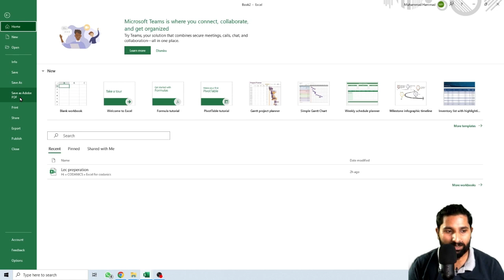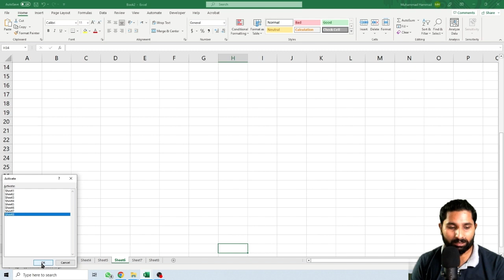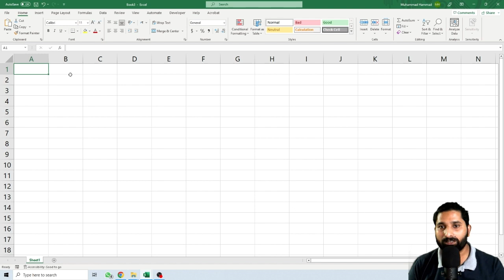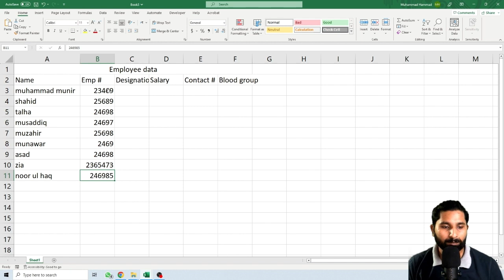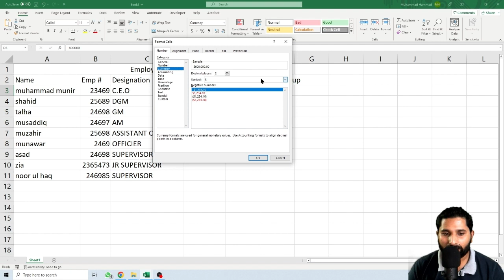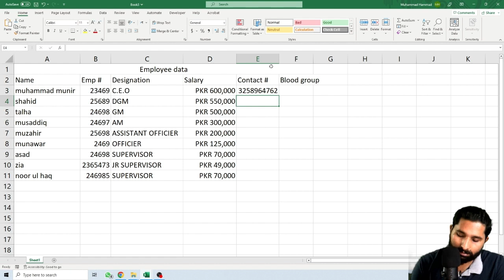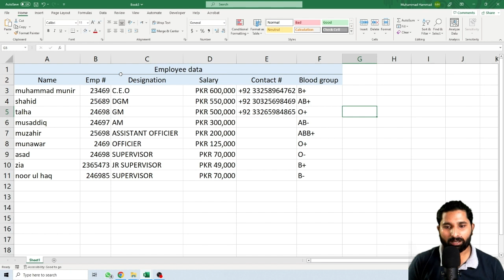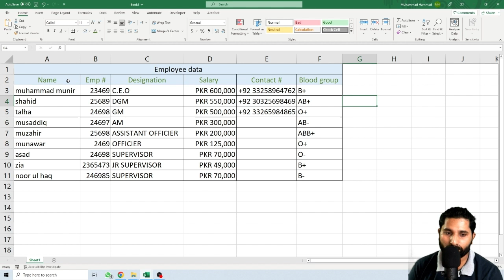Excel Basics Knowledge in Urdu/Hindi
Video Description:

Welcome to codanics, dedicated to the basics of Microsoft Excel!

If you're new to Excel or looking to refresh your skills, you've come to the right place. Our channel is here to guide you through the fundamental concepts of Excel, ensuring you have a strong foundation to build upon.

In our video library, you'll find a series of easy-to-follow tutorials that cover everything you need to know to get started with Excel. We'll walk you through the interface, teach you how to create and format spreadsheets, introduce you to basic formulas and functions, and show you how to organize and analyze your data effectively.

Whether you're looking to manage your personal finances, create simple budgets, track inventory, or organize your contacts, Excel is the tool that can help you accomplish these tasks and more. We'll guide you through the essential features of Excel, including data entry, formatting cells, sorting and filtering data, creating charts, and even basic data analysis.

Our goal is to provide you with a solid understanding of the core concepts and functionalities of Excel, enabling you to navigate the program with confidence and perform basic tasks efficiently. We believe that everyone can benefit from Excel's capabilities, and we're here to make the learning process enjoyable and accessible.

We encourage you to ask questions and share your progress in the comments section of each video. Our community of learners and Excel enthusiasts is always ready to support and assist you on your Excel journey.

Thank you for visiting our channel, and we hope you find our videos helpful as you embark on your Excel learning adventure. Let's dive in and master the basics of Microsoft Excel together!